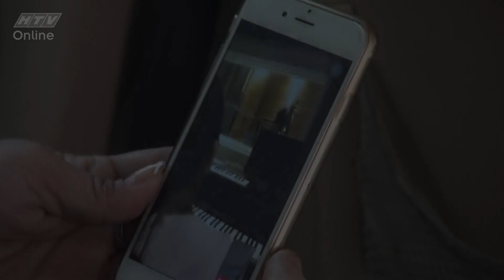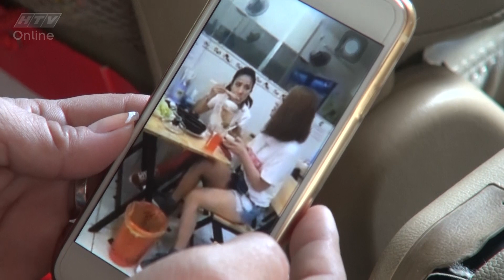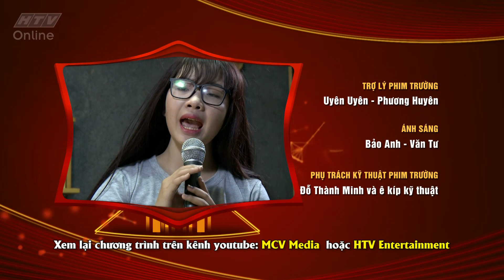Người kết nối | HTV | Ca sĩ MiA P.2 | 26/7/2017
Chương trình truyền hình thực tế với mục tiêu thông qua các sứ giả của "Người kết nối" để gắn kết văn hóa vùng miền, kết nối giữa gia đình và những người con xa xứ... Phát sóng lúc 22g45 thứ tư hàng tuần trên kênh HTV7.